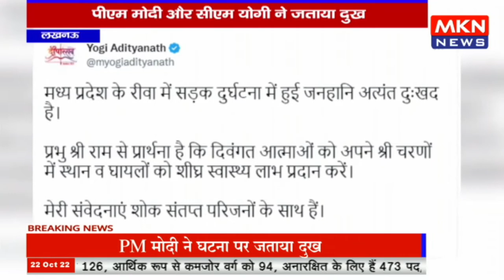लखनऊ - रीवा में बस सड़क हादसा, पीएम मोदी और सीएम योगी ने, जताया दुख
mknews,mkn news,mpcgnews,upnews,uknews,लखनऊ,रीवा में बस सड़क हादसा,पीएम मोदी और सीएम योगी ने,जताया दुख,सड़क हादसा,पीएम मोदी और सीएम योगी,सीएम योगी ने